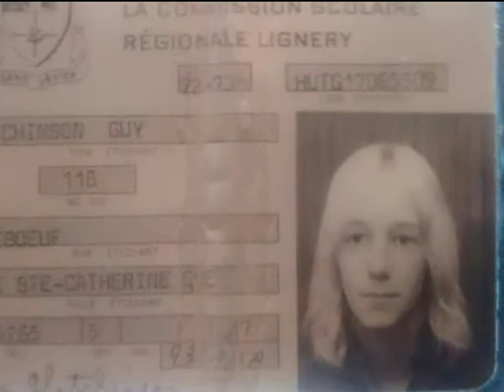Guy Hutchinson photo-montage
R.I.P mon ti-Guy.
Merci pour la chanson au piano mon oncle, je n'aurais jamais fait mieux!